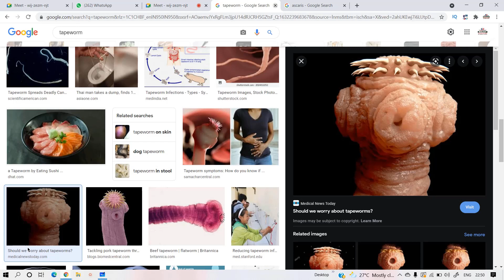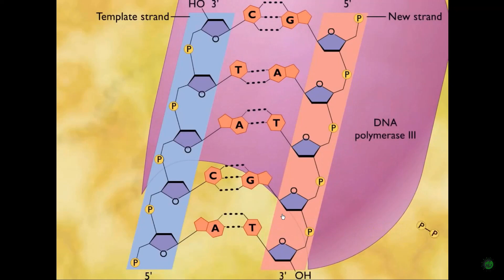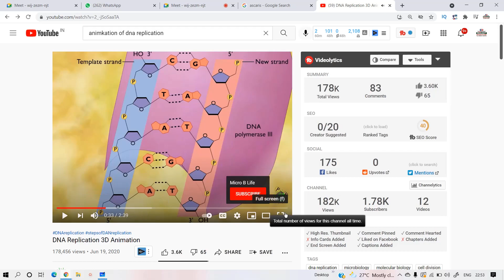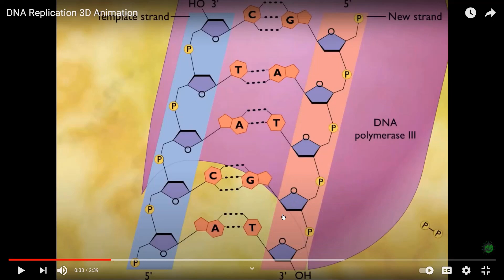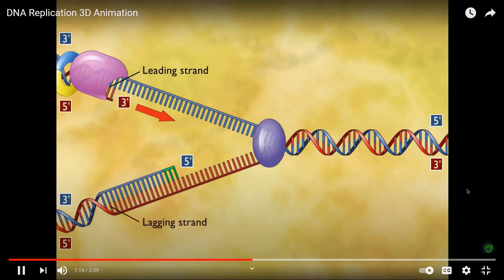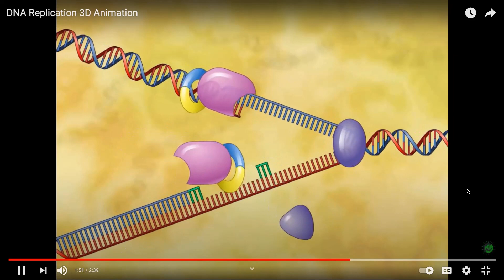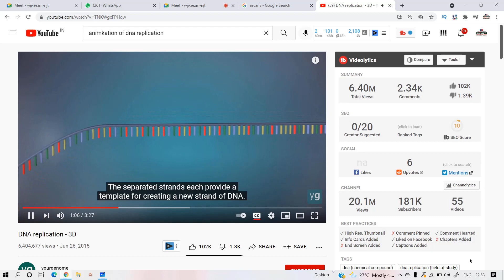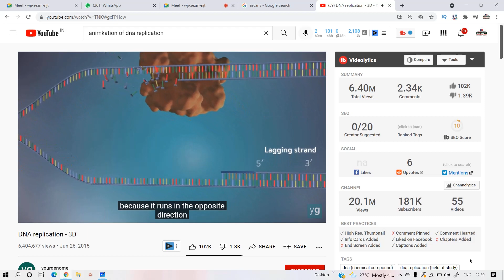replication of dna